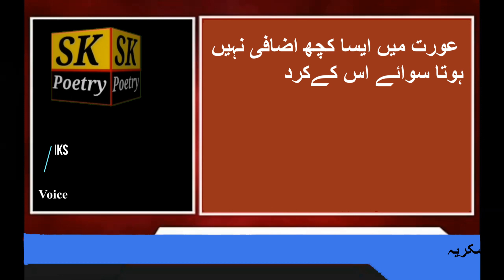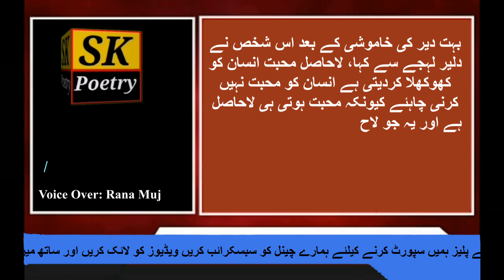Sab Se Ghatiya Tareen Hai Wo Aurat Jo Apne Mard Ki l Urdu Hindi Quotes l Woman Quotes l Rana Mujahid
Publish Time : 6.00 PM / 15-Jan-2024

बिवी गैर मर्द से दोस्ती क्यों करती है ? औरत बेवफ़ाई 4 बातों की वजह से करती हैं ! Noore hadees

Aurat K 3 Haq Mard Par Wajib Hin | Hazrat Imam Ali as | Mehrban Ali | woman rights in islam

Jis mard ko apni biwi par bharosa ha na beautiful words by “ Khalil ur Rehman “

Jis aurat mein jis biwi mein ye bat beautiful words by “ Khalil Ur Rehman “

Usne Pucha...| Hindi Poetry @SurajYadavpoemscircle | Poetry In Hindi | Love poetry status
Kin Logon Ki Tahajjud Qabool Nahi Hogi || Tuaha Ibn Jalil, Ali E || Reminder For Youth
کیا کہوں تم سے میں کہ کیا ہے عشقجان کا روگ ہے بلا ہے عشق#mirtaqimir
Galti ho gayi humse..🥺💔 | दर्द भरी शायरी | Sad Status | Broken Heart 💔 | WhatsApp | @KrincyWrites
Hazorﷺ ne farmaya|||islamic new bayan#beautiful bayan
Tujhe Ishq Ho Khuda Kare _ Very Sad Urdu Shayari _ Sardar Ali Voice
Dewar Bhabhi Hot Sexy Video | Romantic Dewar Bhabi Video | Full Dewar Bhabi XXX Video
Hakikat Mai Hakikat Hai | Whatsapp status | love poetry
Bhabi Or Devar Ki Kahani || Very Sad Stories || Sabak Amoz Story || Kahani Official #22
Story Of My Father | Widow Emotional Stories
Waqt Aur Chotein Insan Ko Pathar Bana Diti Hain|Hakeem Luqman Quotes|Alfaz ka kamal
Mansoor Ali Khan ki Mulaqat Army Chief say hoi ya DG ISI ? 2 Tweets nay kahani uljha di
Ankhon Ke Anson They | Sad Poetry Status | Shero Shayari In Urdu/Hindi 2022
👙 How to measure Bra size👙New Bra Hacks| Common Mistakes To Choose Perfect Bra |Bra Size Measurement
सुकून देने वाली 100 बातें || 100 ALLAH QUOTES || 100 Islamic Quotes || Beautiful Urdu Quotes ||
बस में मौत का सफर | Crime in bus | Crime Story Tv | Crime Stories | Crime Time Originals EP
Kurulus Osman Season 5 Episode 144 Trailer 2 In Urdu Yakub Bey Character End?
🎤🎤🎤🎙️🎙️🎙️Allama Iqbal Original Beautiful Voice Recording Zaroor Suniye | Allama Iqbal Love Poetry
Iqra Kanwal Viral Video - Iqra Kanwal New Vlog
Hindi love status shayari❤Couple lovestatus pyarstatus | husband-wife lovestatus ! pati patni status
sony ka baad rooh kaha jati ha l sony ka baad rooh gahr aati ha kia l rooh kya hai
mafiya boyfriend episode 12 ❤️❤️❤️🥰🥰
A Teacher Falls In Love With A Student, But Then Dirty Secrets Are Revealed
जुमेरात को बीवी से हमबिस्तरी करना क्यूँ जरूरी है? || Hazrat Ayesha and Nabi Kareem || Islamic video
Da Sro Zaro Wekhta | Pashto Cartoon | Pashto Story | Pashto Cartoon Story | Kashif's Stories
Good Morning Video 💘| love Video 🫶
Hafiz_sb_about_Dr_Israr_sb____Hafiz_Aadil_siddiqui
hamary hoty tare garhazre lag jaay😩😖
Aurat Ki Allah Wali Ko Zina Ki Dawat || Jawan Larki Ka Waqia || Sabaq Amoz Kahani || islamic waqiat
कार मालकिन से प्यार | Hindi Moral Stories | Hindi Kahaniya | Hindi Fairy Tales
Beautiful Disaster 2023 (Music Video)
हिकमत की बातें | Hikmat | ilm Ki Baten | Danai Ki Baten in Urdu
The boy is playing of his goat
Larki per bhalu huwa ashiq ab koi mujh se shadi nhi krta multan ki jawan larki ki kahani 2023
A Rich Call Girl | New Emotional Sad Story | Romantic Love Story | Hindi Short Film | Sad Love Story
Hamza Name Meaning In Urdu - Hamza Nam k Larky Kese Hote Hain - Islamic Boy Name Meaning?
Gawaiya (1954) Surendar – Nazar se
Watch This Video:

Psychology Facts In Urdu Quotes Mind Blowing Facts About Human Mind & Behavior in Urdu Rana Mujahid

sab se ghatiya tareen hai
aurat
wo aurat jo apne mard ki
aurat quotes
aurat ki ahmiyat quotes
bewafa aurat ki kya nishani hoti hai
buri aurat ki nishaniyan
vashikaran kaise karen
bewafa aurat ki nishaniyan
2 number aurat ki nishaniyan
2 number aurat kaisi hoti hai
buri aurat ki pehchan kya hai
2 number aurat ki 7 nishaniyan
buri aurat ki khas nishaniyan
mard aurat quotes
zani aurat kon hai
2 number aurat ki nishani kya hai
behaya aurat quotes